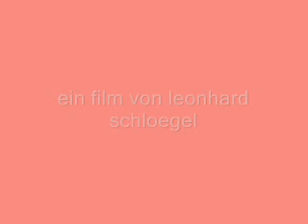spain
art-movie sculpture